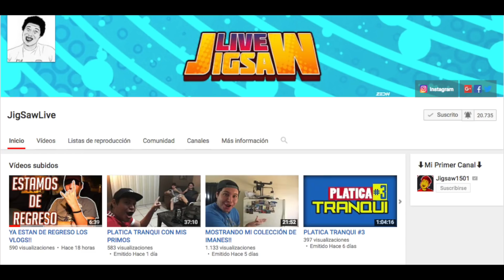La Canción de FREE FIRE